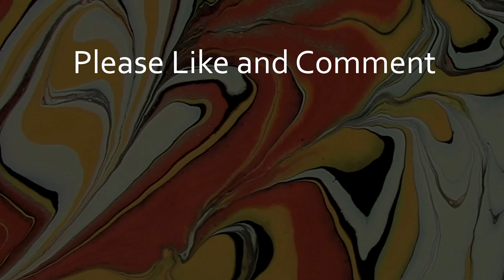Acrylic Pour With Marble Inspired By BR Turner Art Paint Pouring Technique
I decided to try out the acrylic pour with marble technique created by BR Turner Art. I've seen many artists give this technique a try but to my knowledge, BR Turner is the originator.

It's a very fun technique and creates an interesting look that I quite like. One thing I love most about this style is how simple it is. It's a puddle pour, a marble, and some tilting. Genius!

I can think of a dozen ways to complicate this technique...which I might try in the future. But why make it complicated when simple is all you need. On the next marble pour, I'll make the basecoat thicker. It was a little too thin on this painting. I will also use more black and more green. The copper really hogged the spotlight on this one.

Black - Artist Loft Flow Acrylic
Copper - Artist Loft
Gold - Liquitex Basics
Green Gray - Liquitex Basics
Unbleached Titanium - Liquitex Basics

5 parts Floetrol
3 parts paint
1/2 - 2 part water to reach desired consistency

My name is Brad Kasten. I'm a fluid artist and instructor. I love acrylic paint pouring and it’s my mission to share this amazing form of art with others…like you!

I’ve been an artist for a long time. But you don’t need any artistic experience, AT ALL, to create beautiful acrylic pour paintings.

I’ve developed step-by-step systems that make acrylic pouring super easy and fun. I’ve taught hundreds of acrylic paint pouring beginners to create amazing artwork and I’m certain I can teach you as well. Let's get started!